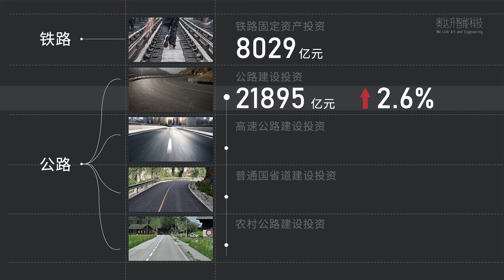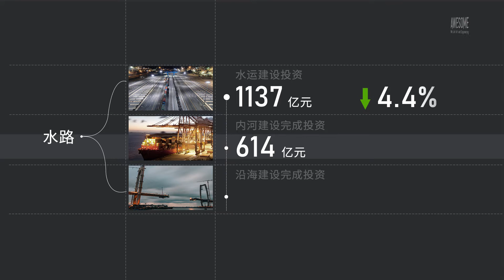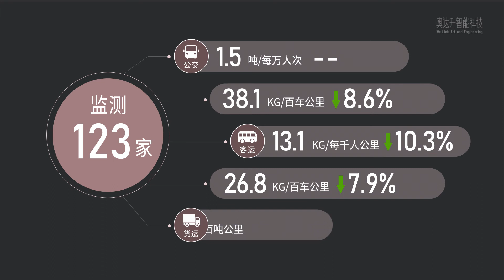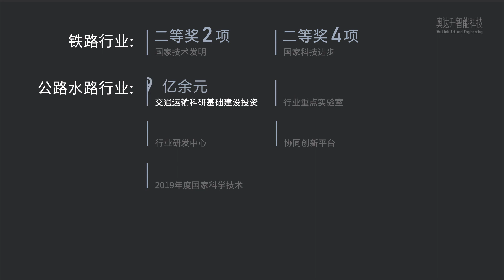《2019年交通运输行业发展统计公报》下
本视频以交通部《2019年交通运输行业发展统计公报》为蓝本进行了数据可视化制作